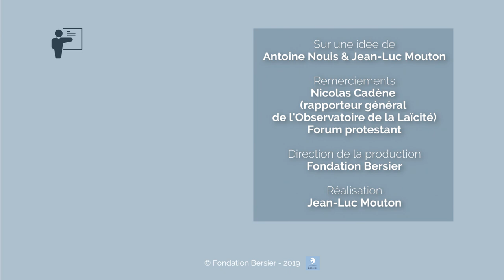« Pas de laïcité sans solidarité » Nicolas Cadène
Pour Nicolas Cadène, rapporteur général de l'Observatoire de la laïcité, le principe de laïcité serait un « parfait outil de solidarité ».
Une vidéo réalisée lors de la sixième convention du forum protestant qui s’est déroulée le 1 décembre 2018 à Nîmes.